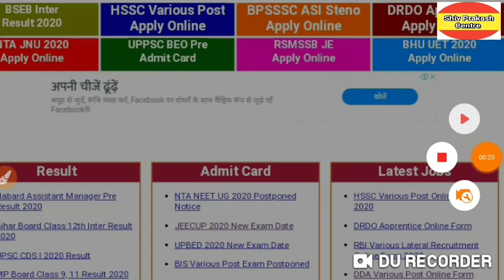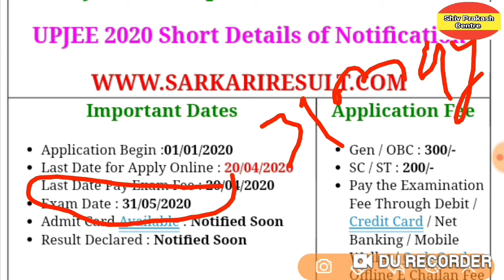JEECUP 2020 NEW EXAM DATE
🙏Welcome to Shiv Prakash Centre 🍁